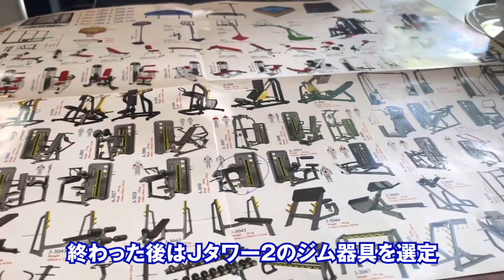ジェット谷仕事してるの？という質問があったので久々に仕事風景を皆様にご紹介 来年2月完成予定のJタワー２工事も佳境で毎日大忙し！首都プノンペンリバーサイドのピザ屋「4P's」再訪問やっぱり最高！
1ヶ月も経てば街の様子が変わってしまう成長発展著しいカンボジア

2021年1月現在、渡航規制が厳しく外国人にとってカンボジア訪問は容易ではありません。